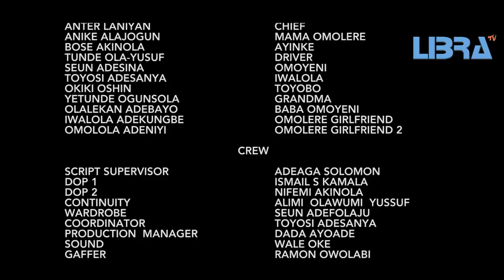EBUNLOMO Yoruba Drama 2023 Antar Laniyan | Bose Akinola | Anike Alajogun | Monsuru Adigun | Toyosi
A wealthy family has a specially gifted child they wish to give an independent life. Seeking for help set them on a journey.
EBUNLOMO starring Antar Laniyan, Bose Akinola, Monsuru Adigun, Anike Alajogun, Toyosi Adesanya, Seun Adesina, Tunde Ola Yusuf and others.